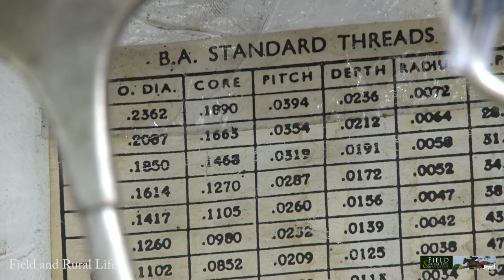Field and Rural Life find out more about Watson Brothers Shotguns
Field and Rural life Visit Watson Brothers Workshop and find out more about the Watson Brothers name and how Michael Louca has re-established one of the City of Londond finest Gun Makers.  This is Part 1 of a 3 Part Documentary.